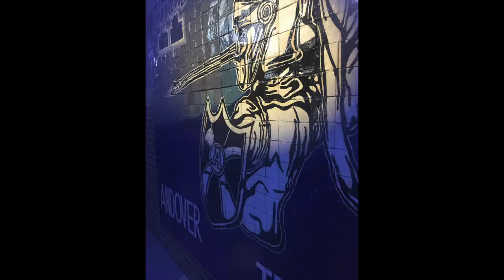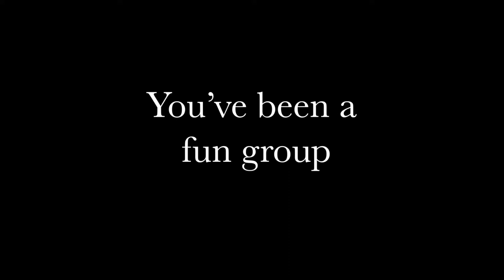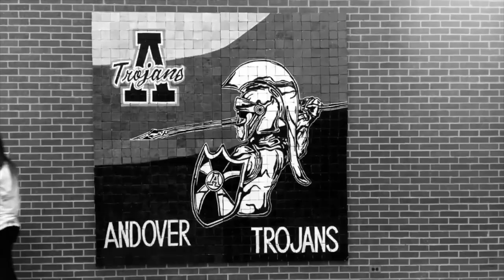Andover High School Cellphone Photography Club 2016-17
A look at the best work by all members of the club.